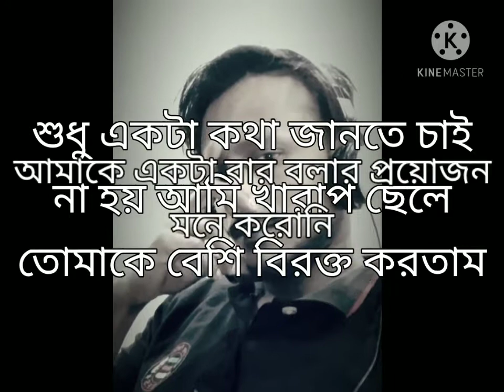আসলে ভালোবাসাটা এরকমই হয় স্বার্থ ছাড়া কেউ তোমার কাছে আসতে চাইবে না